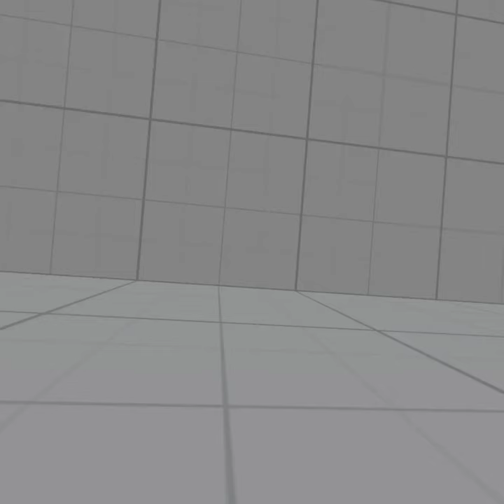Avatar randomizer funny moments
we were bored and always wanted to do this.